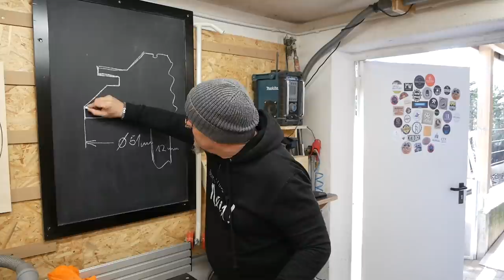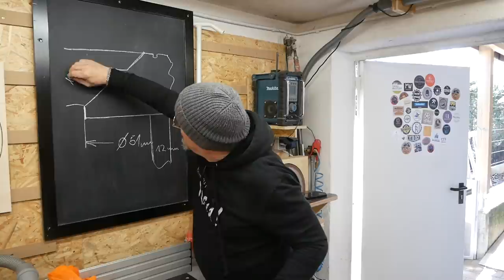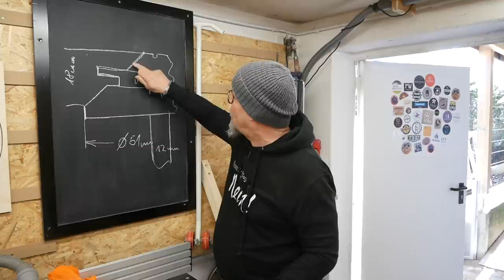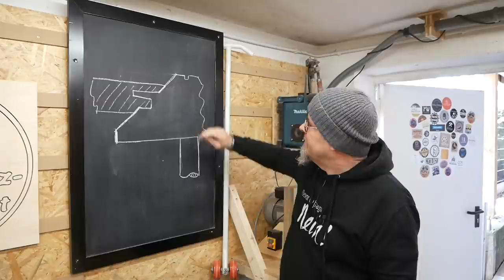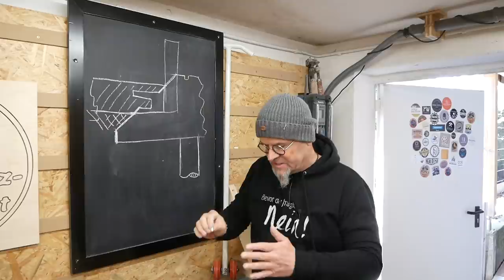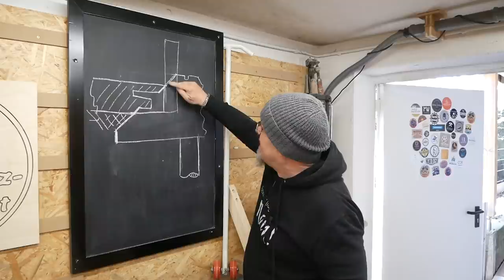Verleimfräser richtig einstellen⎜braucht man sowas? ⎜kleine holzwerkstatt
in diesem Video zeige ich Euch wie man einen Verleimfräser richtig einstellt. Ich zeige Euch die wichtigen Faktoren und auch deren Auswirkung. Im Laufe des Video mache ich auf die Voraussetzungen aufmerksam, welche wichtig sind und gegen Ende ziehe ich ein Fazit ob ich mir einen Fräser nochmals kaufen würde.

Viele Spass beim Video
Euer Michael

Link zum Fräser 8mm Schaft

🔻 Mein Werkzeug*:

🔻 Elektrowerkzeuge und Zubehör*:
Akkuschrauber Makita
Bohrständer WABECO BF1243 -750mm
Deltaschleifer DTS 400 Festool
Dominofräse Set Festool
Domino Dübel-Set Festool
Elektrohobel Makita
Flachdübelfräse Makita
Führungsschiene Bosch
Führungsschiene Bosch
Forstnerbohrer FAMAG
Gratfräser 14 Grad ENT
Holzbohrer Set ENT
Kappsäge Bosch
Oberfräse Makita
Oberfräse Triton
Oberfräseadapter FSN OFA Bosch
Parallelanschlag Makita
Tauchsäge Bosch
Tischkreissäge Bosch GTS10
T-Nut-Fräser Set ENT
Winkelschleifer Makita

🔻 Meßwerkzeuge*:
Kombiwinkel Bahco CS 150
Kombiwinkel Bahco CS 300
Maßband Sola PRO-TM 3m EC-Class I
Messuhr Digital Neoteck
Universalwinkel Wolfcraft 300mm
Zirkel groß 400mm

🔻 Handwerkzeuge*:
Korpuszwinge REVO KRE800 Bessey
Rahmenspanner wolfcraft
Parf Super Dog UJK
Bank Schienen Clip UJK
Zwinge Kliklamp 400 Bessey

🔻 Für meine Holzwerkstatt filme ich mit folgendem Equipment:
Hauptkamera: iPhone XR 128
Bildschirm - iPhone 6 64
Objektiv Wolffilms 56mm 2xTele Lens
Objektiv Wolffilms Wide 18mm
Stativ klein
Stativ groß
Drehkopf für Wandstativ
Verschraubungen 1/4"
Powerbank 20000
Mikrofon - Rode Wireless GO